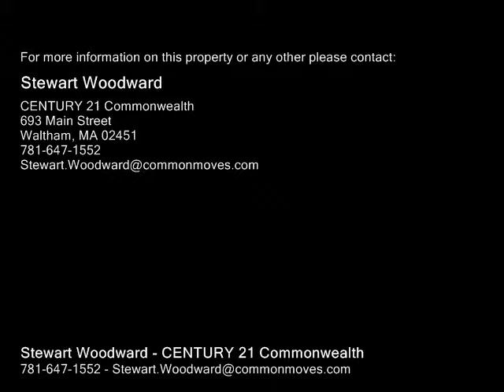459 Brook Street, Framingham MA 01701 - Single Family Home - Real Estate - For Sale -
459 Brook Street, Framingham MA 01701  Single Family Home  Real Estate  For Sale   NEW PRICE on this well maintained 12 room, 5 bedroom, 2.5 bath center entrance Colonial is set on a private wooded cul de sac in North Framingham Nobscot neighborhood. The home boasts a large master suite with 11' cathedral ceilings and a newly renovated spalike master bath with heated tile floor, double vessel glass bowl sinks and makeup area. The kitchen features maple cabinets, granite counters and high end SS appliances. The dining room's french door leads out to the large deck overlooking the large yard and wooded lot. Huge family room has three panel slider with access to the yard. Lots of storage and walk in closets in several bedrooms. Fireplace in the 1st floor bonus room. The basement consist of two oversized finished rooms for entertaining, home office, exercise or game room for the family. Large two car garage, landscaped yard and much much more. Bring your buyers to see this home.

Stewart Woodward
CENTURY 21 Commonwealth